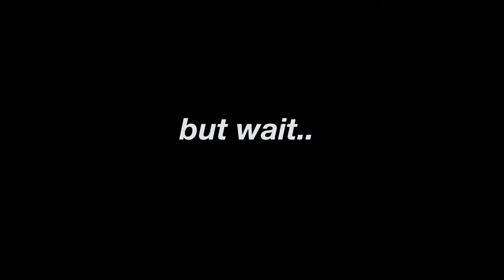📍seattle, washington vlog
THIS VLOG IS A MONTH LATE BUT WHATS NEW. My first time going on an airplane. I went to Seattle to surprise my best friend and to spend the day with my God Sister because it was her birthday weekend at the tulip festival. Nobody really reads this but yeah. ENJOYYY. Expect more vlogs this summer.